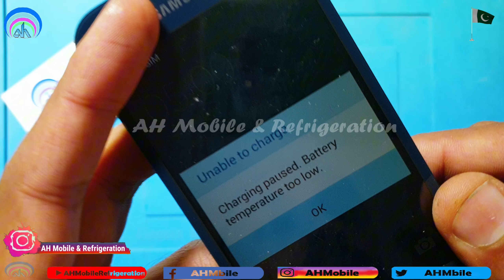Samsung J1 (J100) Charging Error Battery tempreture is too Low/High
1. Join us in this video as we troubleshoot the Samsung J1 battery temperature issue and find solutions to fix it!
2. Experiencing low battery temperature on your Samsung J1? Watch this video for step-by-step instructions on how to resolve this common issue. Don't miss out on our expert advice and recommendations!
3. Is your Samsung J1 showing a low battery temperature warning? Don't worry, we've got you covered! Tune in to our video to learn how to tackle this problem and ensure your device functions smoothly.
4. Watch this video to learn how to troubleshoot a Samsung J1 charging error! Don't let a simple issue slow you down.
5. Experiencing problems with your Samsung J1 not charging properly? This video has all the solutions you need to fix that annoying error!
6. Is your Samsung J1 giving you a hard time when it comes to charging? Check out this video for easy tips and tricks to resolve the charging error once and for all!
samsung j1 battery tempreture is too low
samsung j1 battery temperature too low solution
samsung j1 ace battery temperature too low
samsung j120 battery temperature too low
samsung j1 ace charging paused battery temperature too low solution
j1 ace battery temperature too low
samsung j1 ace charging paused battery temperature too high
j1 ace charging paused battery temperature too low